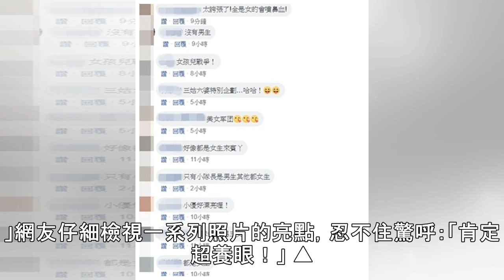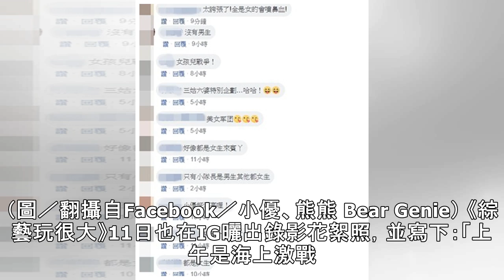《玩很大》錄特別企劃！ 「來賓劇透照」曝光…網看傻：太誇張 | ETtoday星光雲